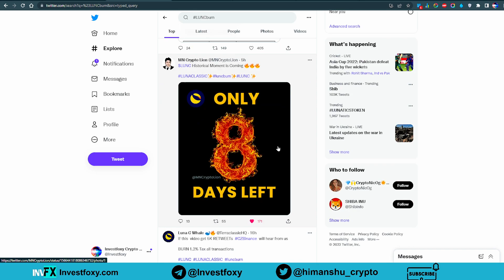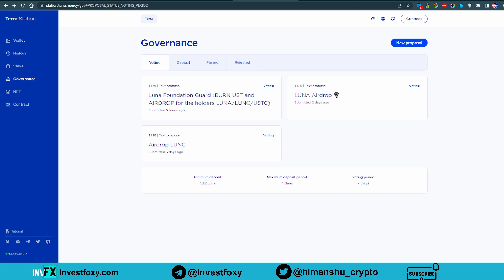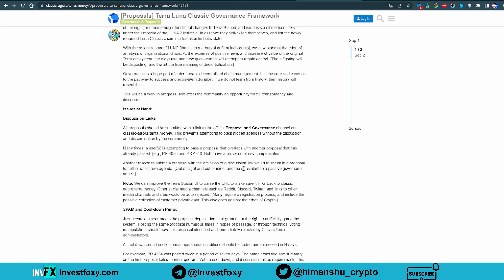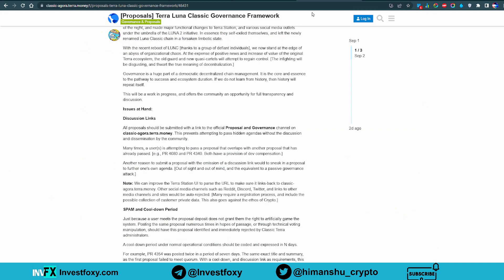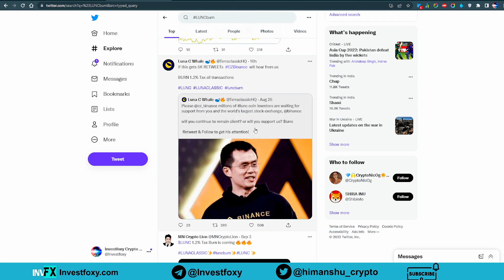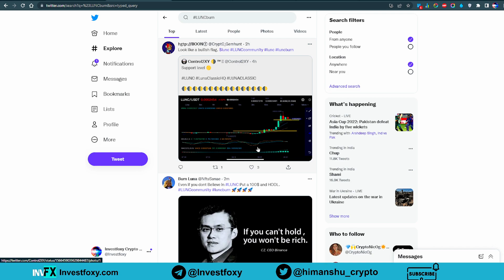TERRA LUNA CLASSIC HUGE BURN UPDATE! + New LUNC Airdrop and 1.2% Burn on CEX and DEX Exchange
Latest terra luna classic burn update and news. LUNC coin to the moon soon. Terralunaclassic burn will be happening on 13th September. Lunc lunaclassic is the one coin to buy and hold.

Who is Investfoxy Crypto?
Investfoxy provides the latest news and updates on cryptocurrencies. Cryptocurrencies are the main focus of this channel. Our aim is to bring you the best of chart analysis, news, and prediction on potential crypto coins. But remember nothing on this channel is financial advice.

What we cover:
Cryptocurrencies, Altcoins, Crypto-coins & Community-driven coins
Comments